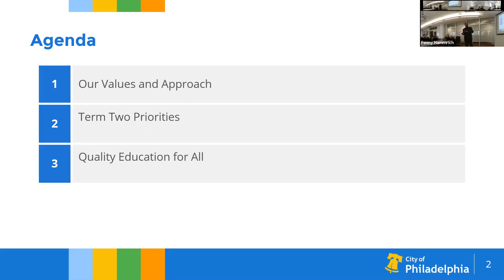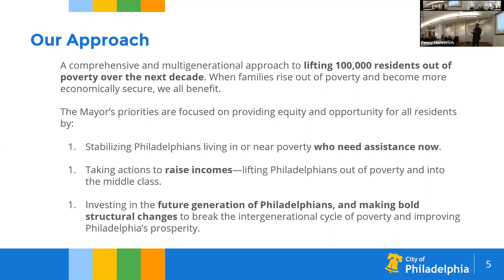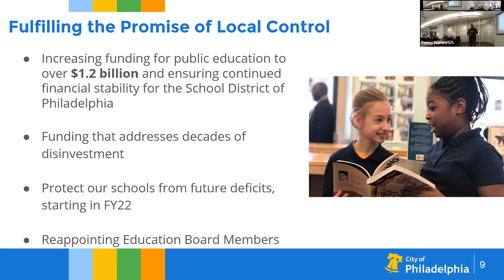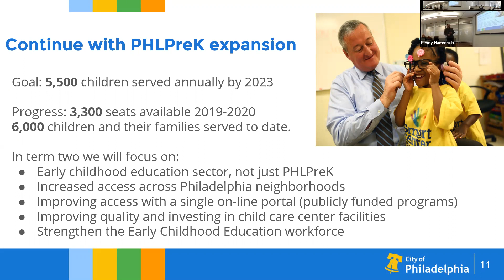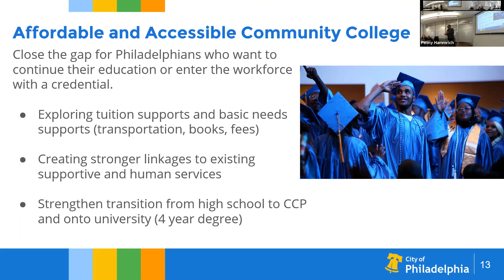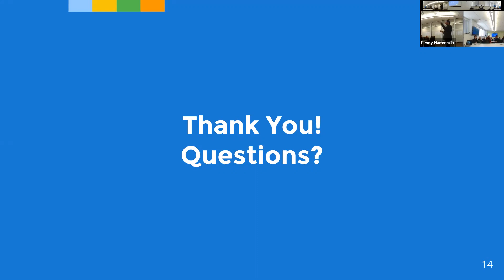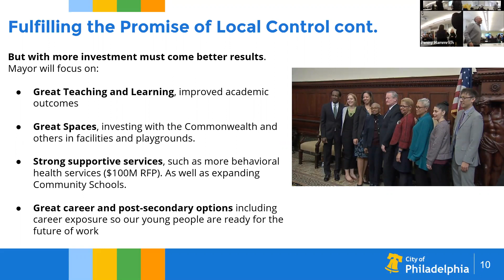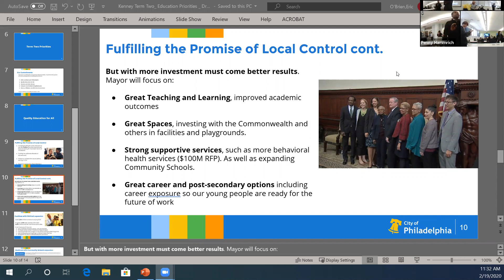Dean's Lecture Series Otis Hackney 2-29-20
Otis Hackney, Chief Education Officer for the City of Philadelphia, visited Drexel on February 19th, 2020 to share the city's vision for education under the current mayoral administration.